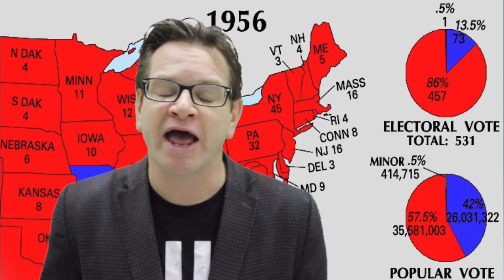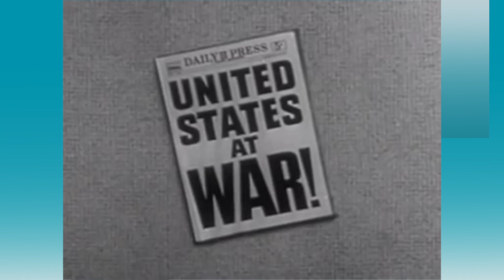The 1956 Election Explained.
A summary of the electoral re-match between President Eisenhower and Adlai Stevenson.